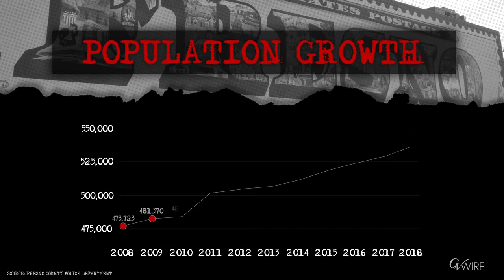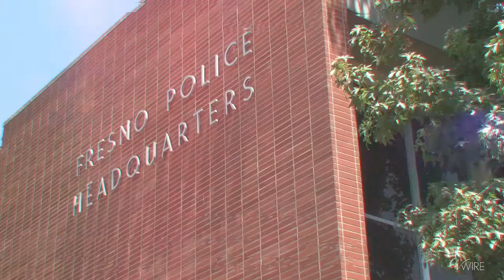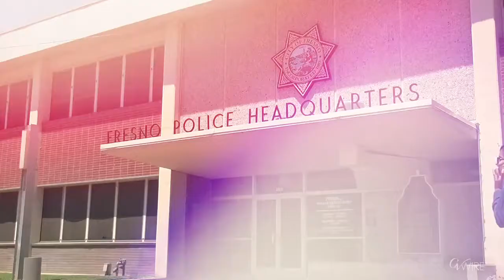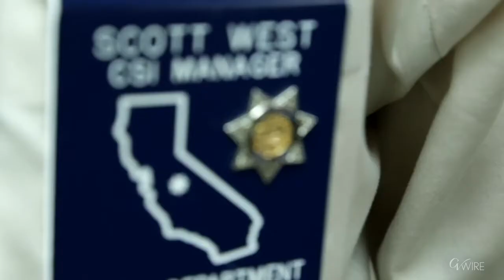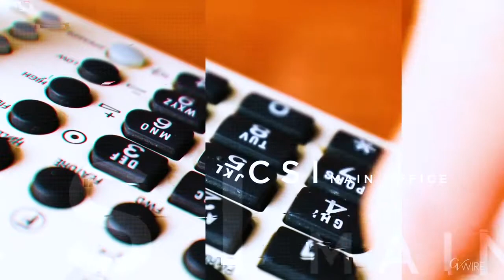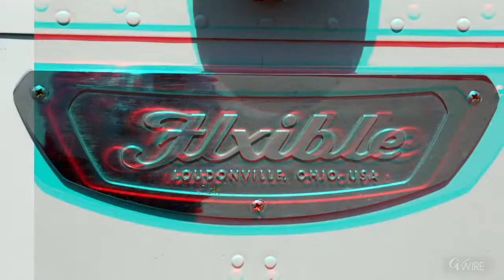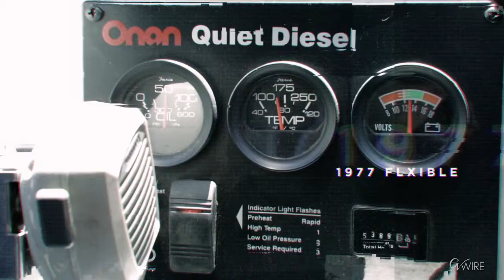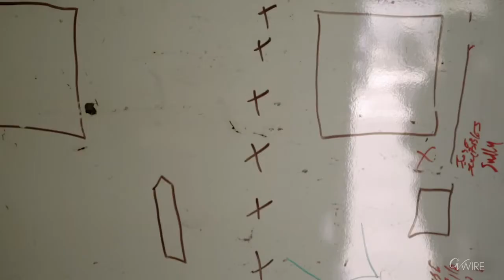Dyer Talks Staffing, 911 Calls, Atlantic Article, Parks, and More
Earlier this year it appeared to me that Mayor Lee Brand had teed up the perfect sales tax proposal for Fresno: a half-cent divided between parks and public safety. But the Fresno City Council majority shot down the idea and now voters have a single option — a 3/8 of a cent hike for parks, trails, and cultural arts — to consider on the Nov. 6 ballot.